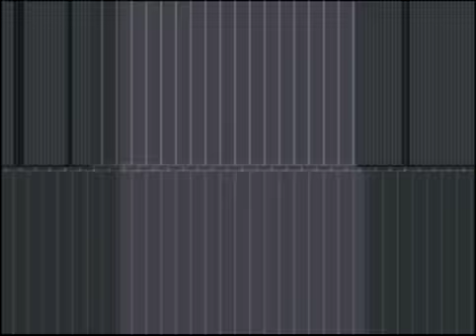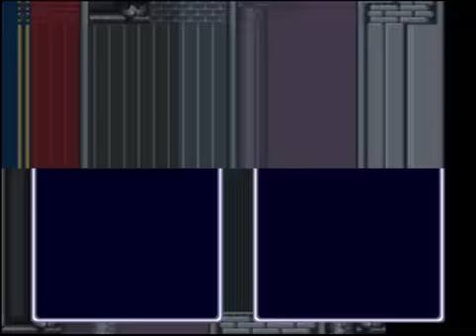Let's Play Lufia & the Fortress of Doom Part 40: Super fun pitch black rooms